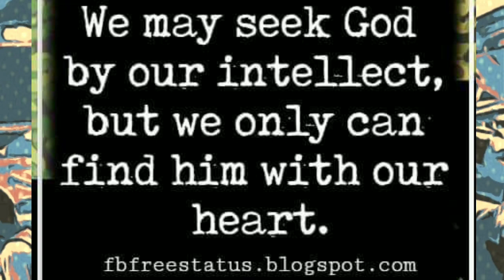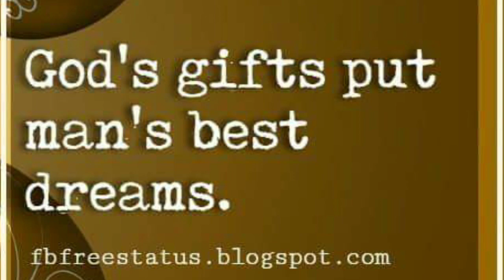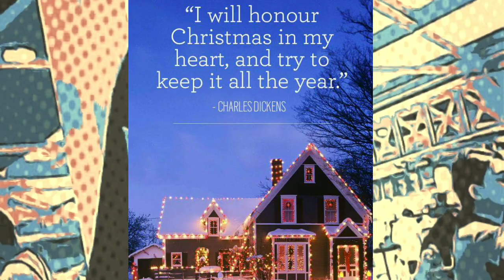THE POWER OF GIVING